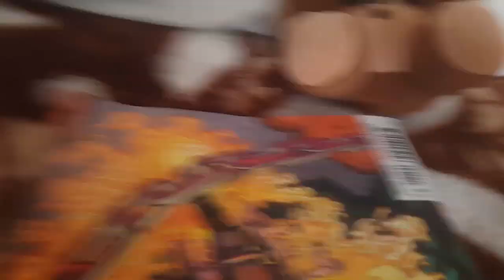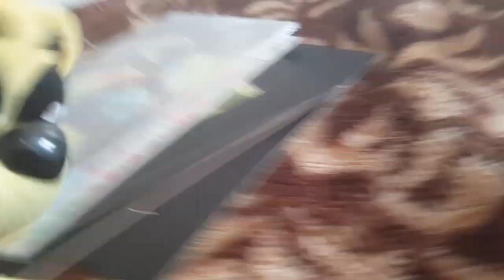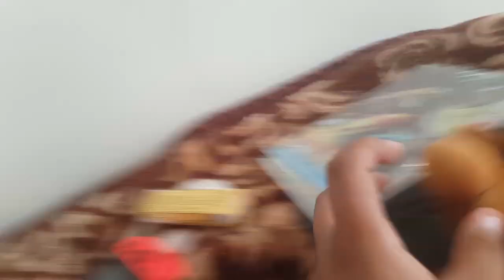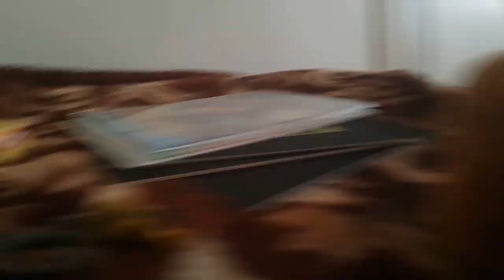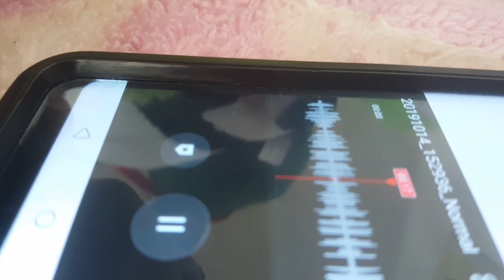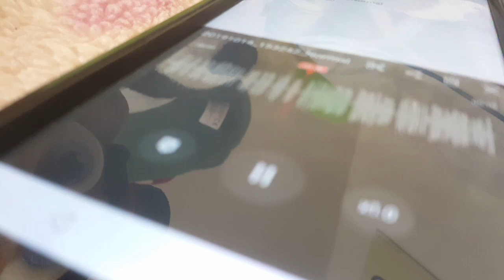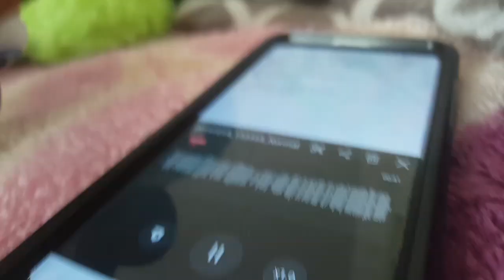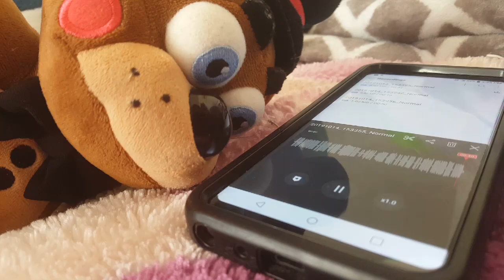Fnaf plush ep 14: M&M's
Toy Freddy is bored and wants m&ms but gets bad news